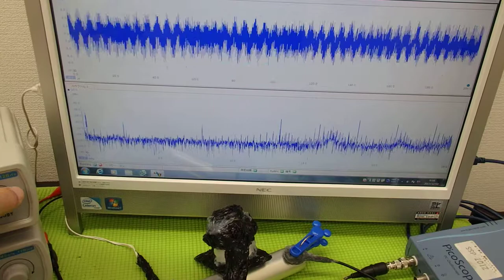‹メガヘルツ›の超音波発振制御技術 ultrasonic-labo